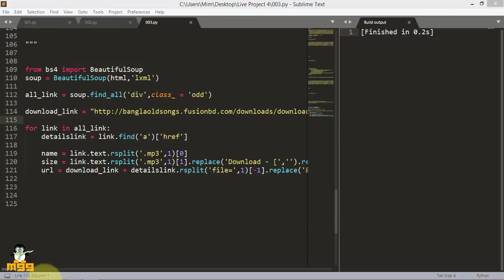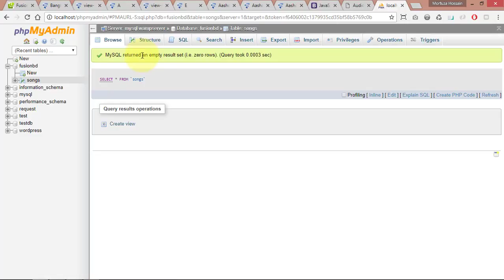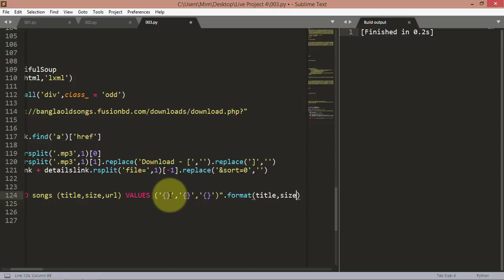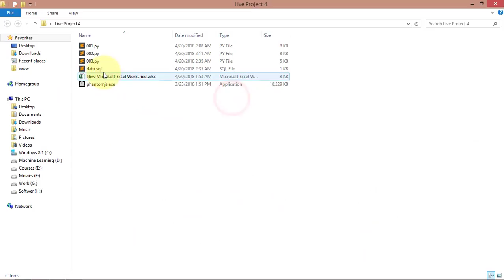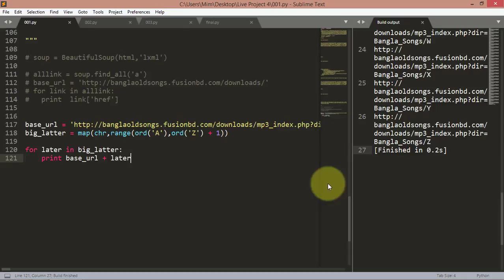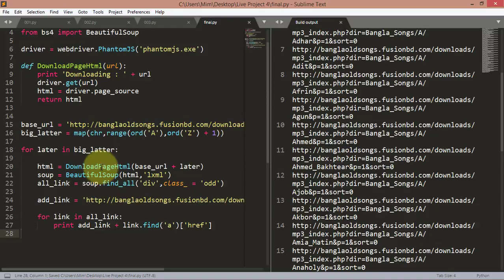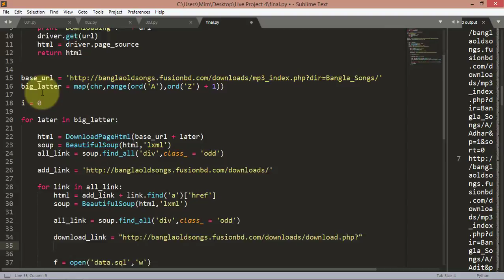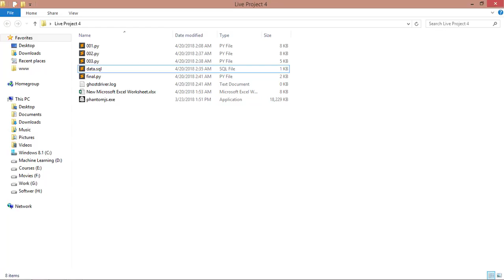Web Scraping ( 30 Live Project 4 (Part 3) )